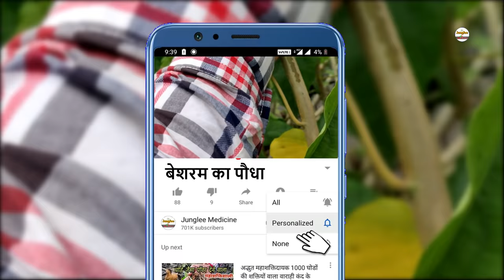बेशर्म के पौधे के चमत्कारी फायदे 1 दिन में पुरानी दाद खत्म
वैसे तो बेशर्म के पौधे के जहरीले गुणों के कारण सब लोग उससे दूर ही रहते हैं पर हमने आपको इस वीडियो में उसके कुछ  ओषधीय प्रयोग बताएं जो गजब की लाभकारी हैं वीडियो को पूरा देखें और जानकारी बढ़ाएं तथा लाभ लें